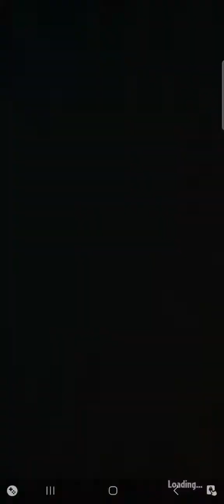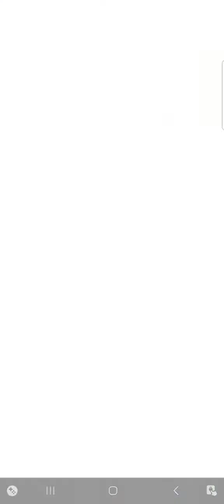Beware the Bewitching Zombie | Teammate Battle 2 | Plants Mission | Plants vs Zombies Heroes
This is the second Teammate Battle in Beware the Bewitching Zombie Mission in Plant Missions. The main opposing Zombie Hero is Immorticia. Throughout this mission, you will start with 1 Podfather and 1 Wall-nut on the 2nd lane.
In this battle, Chompzilla fought against Impfinity. How could Chompzilla win?